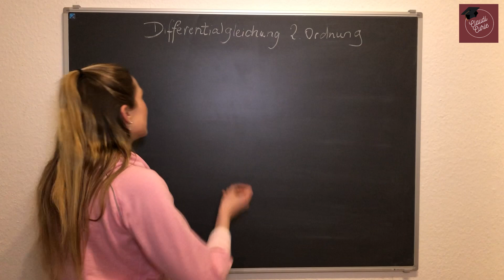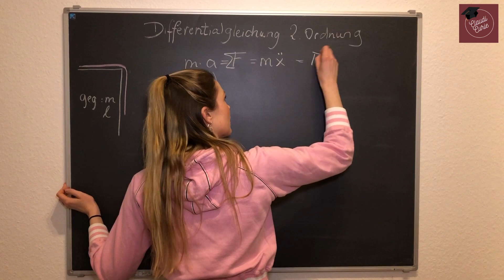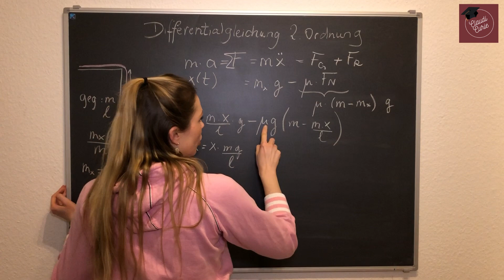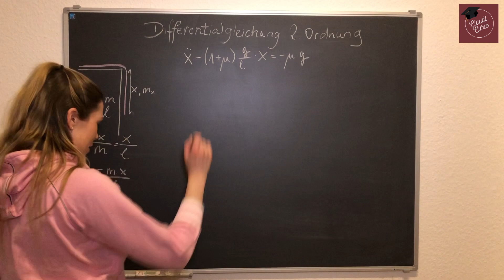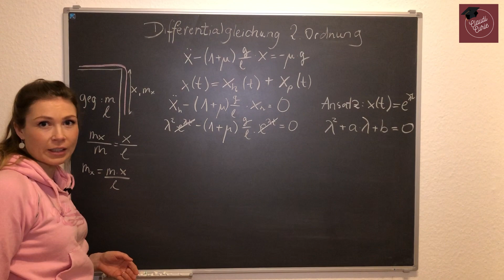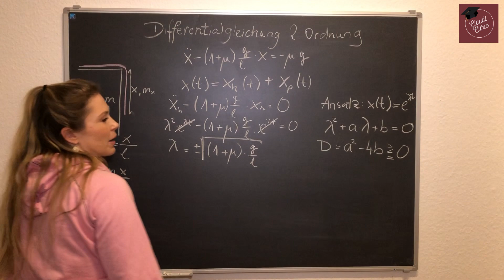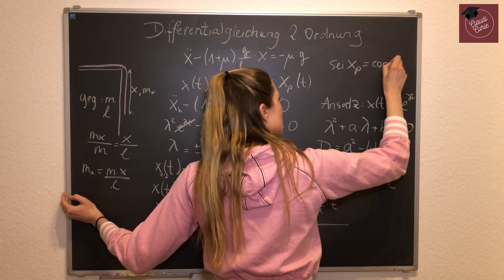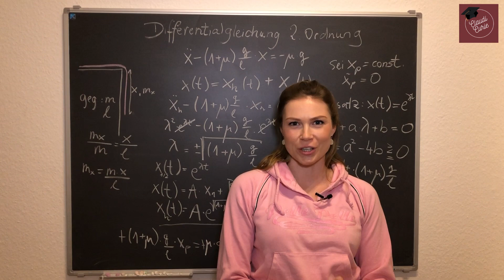Inhomogene Differentialgleichung 2. Ordnung Schritt für Schritt lösen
Heut stellen wir uns eine Differentialgleichung zweiter Ordnung auf und lösen diese Schritt für Schritt.

0:18 Wozu brauchen wir Differentialgleichungen? / DGL für die lineare Kette aufstellen
6:32 Differentialgleichung Schritt für Schritt lösen